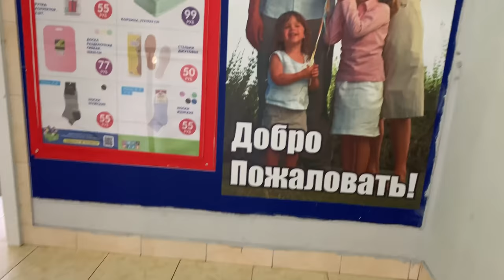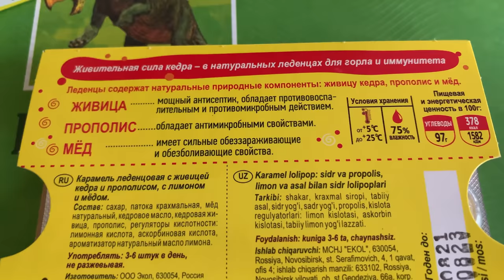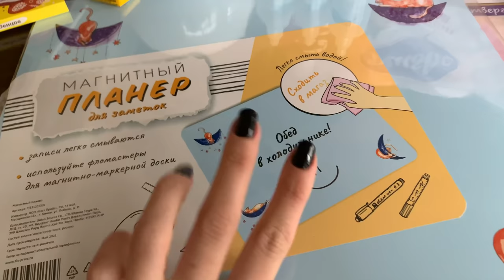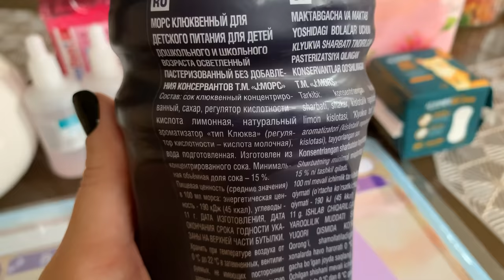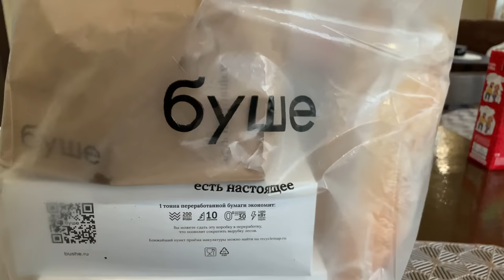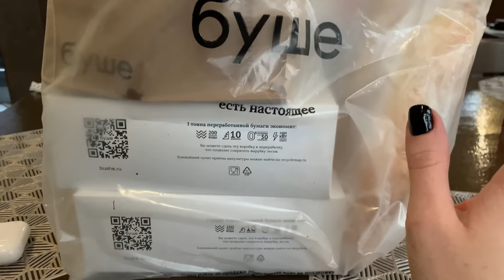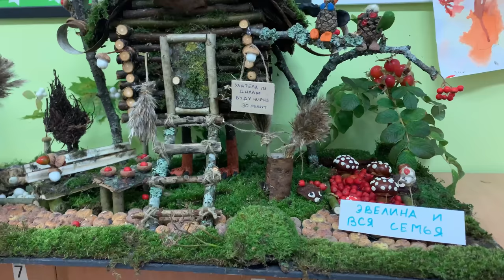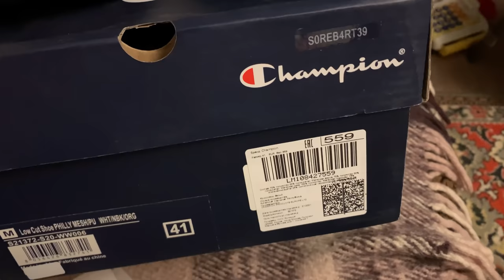ВЛОГ//ПОКУПКИ 🛍 /FIX PRICE/LAMODA/И НЕМНОГО ОБО ВСЕМ